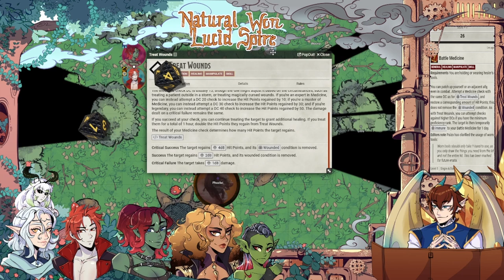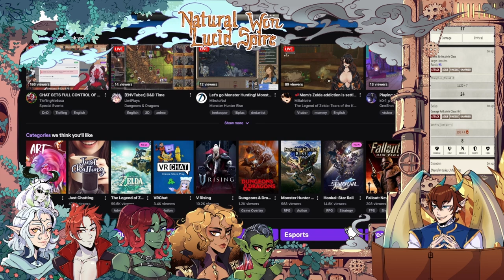Natural Won: Lucid Spire - Ep. 3 A Pork in the Road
for awesome premade and modular map assets!